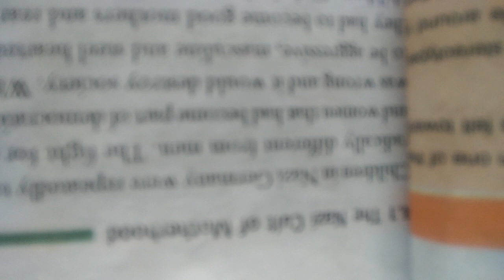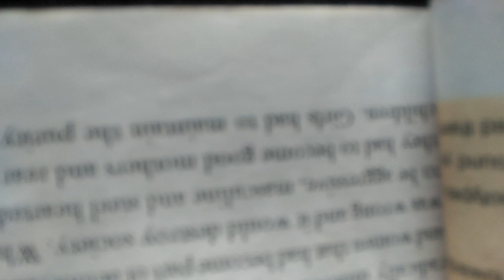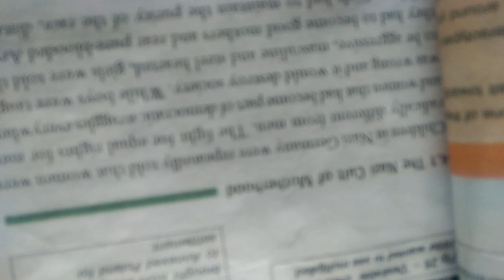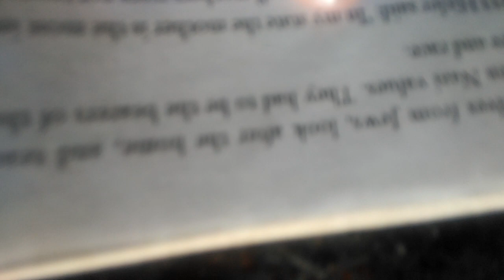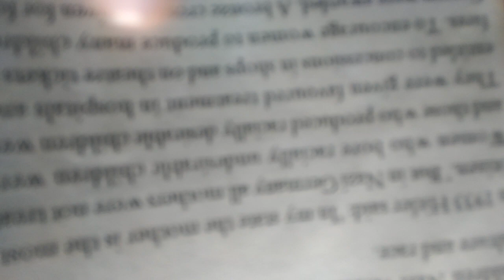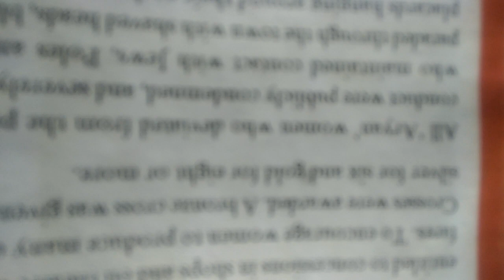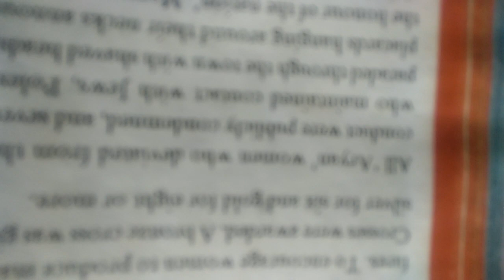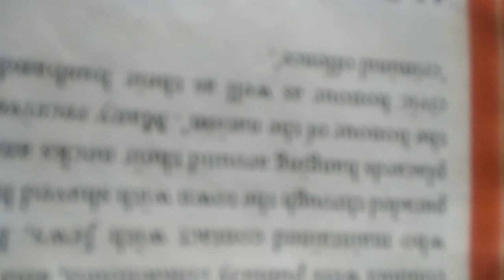Class 9 s.st